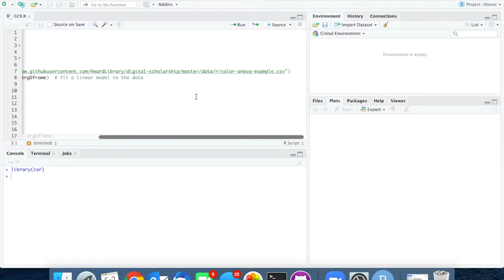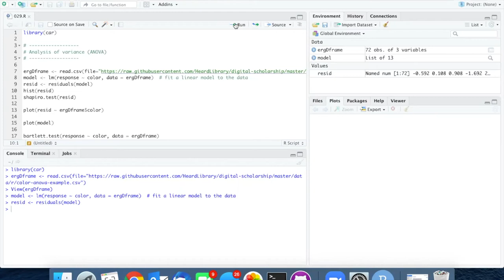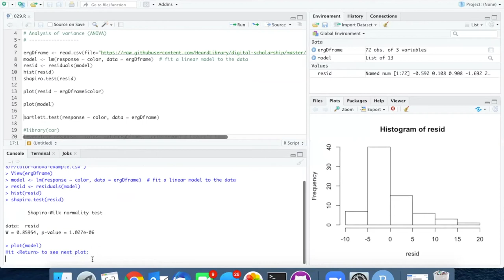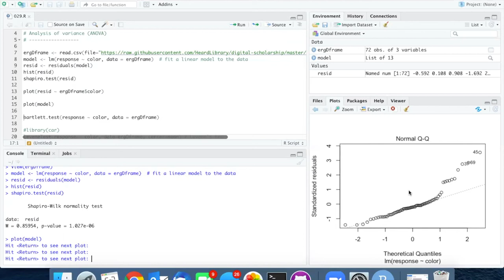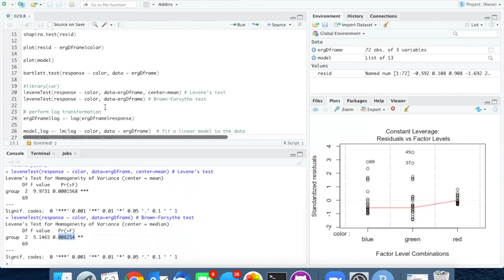029d Testing assumptions of ANOVA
Intro to stats with R - Testing assumptions of ANOVA